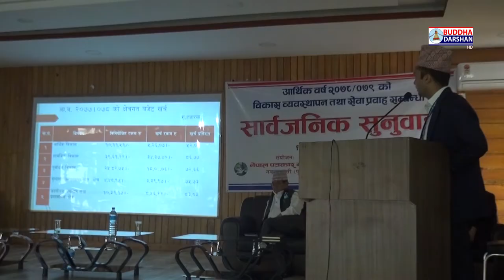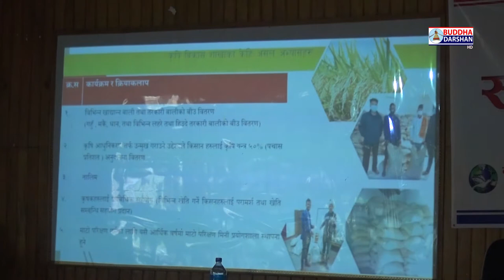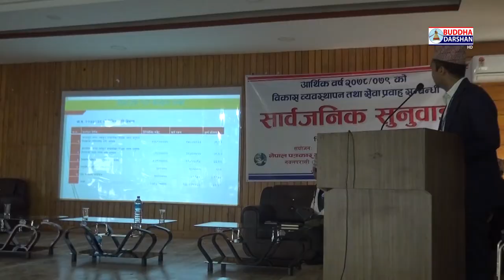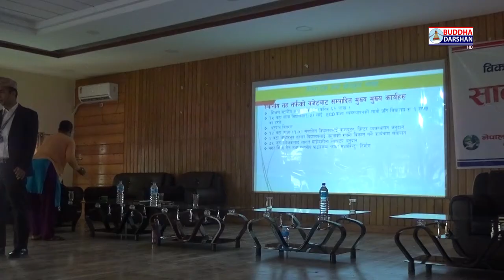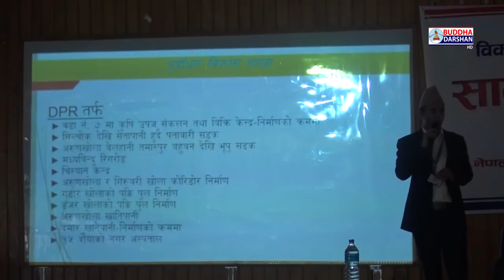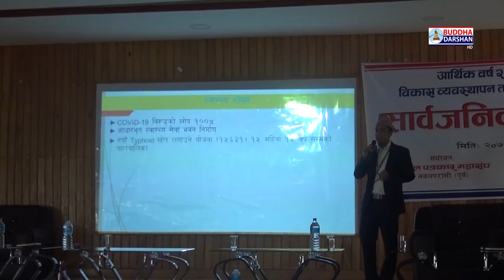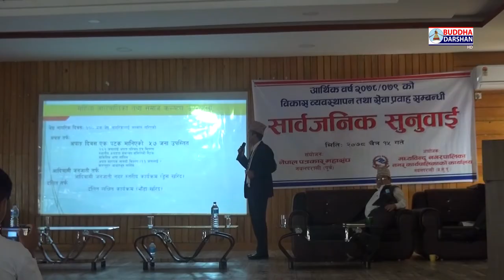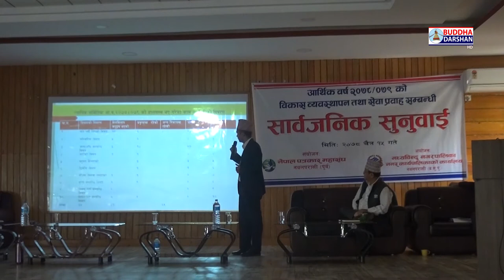मध्यविन्दु नगरपालिकाको आर्थिक वर्ष २०७८/०७९ को विकास व्यवस्थापन तथा सेवा प्रवाह सम्बन्धी सार्वजनिक..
मध्यविन्दु नगरपालिकाको आर्थिक वर्ष २०७८/०७९ को विकास व्यवस्थापन तथा सेवा प्रवाह सम्बन्धी सार्वजनिक सुनुवाई

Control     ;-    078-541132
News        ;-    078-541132